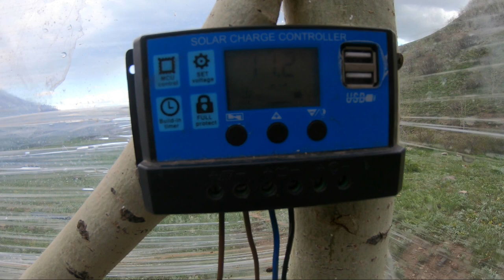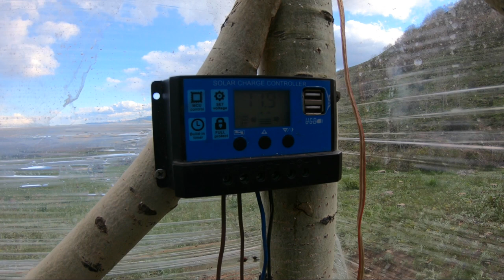I PRODUCED ELECTRICITY FOR MY MOUNTAIN HOUSE WITH SOLAR ENERGY | FREE ENERGY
I INSTALLED SOLAR ENERGY IN MY STRETCH HOUSE I MADE BEFORE. FREE ENERGY. IT WAS ENOUGH FOR MY SHELTER. IT IS PERFECT TO FIND ELECTRICITY AT JUDGE SURVIVAL CONDITIONS. NIGHT, I MADE VIDEO EDITING, DRINK TEA, SLEEP IN PEACE. THANK YOU MY FRIENDS.